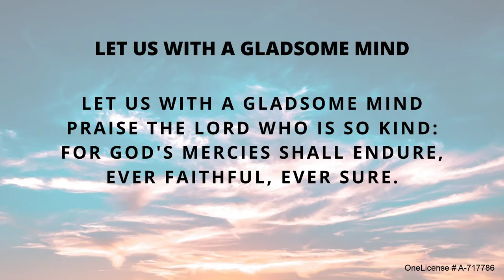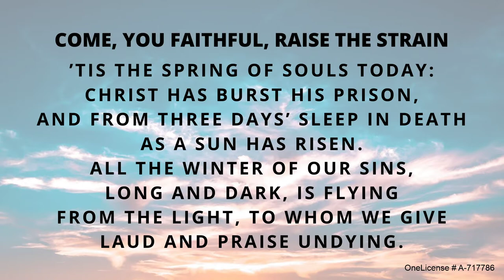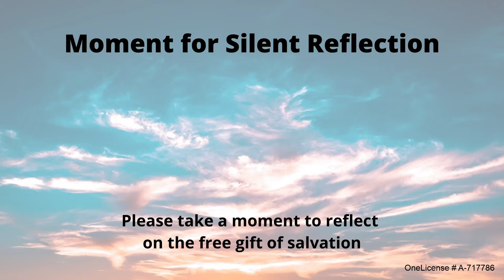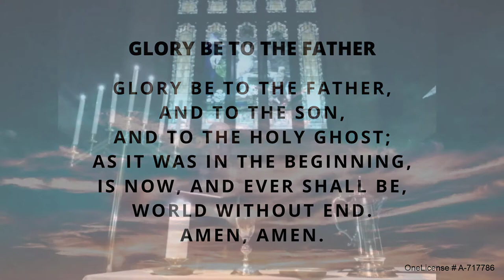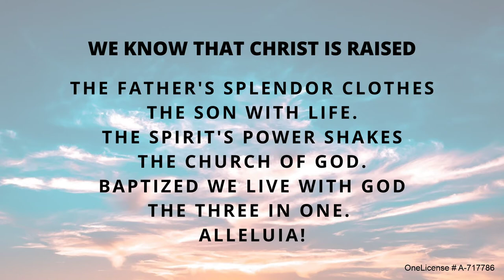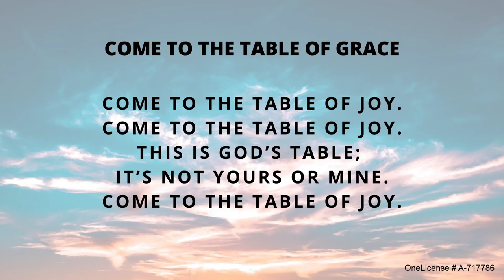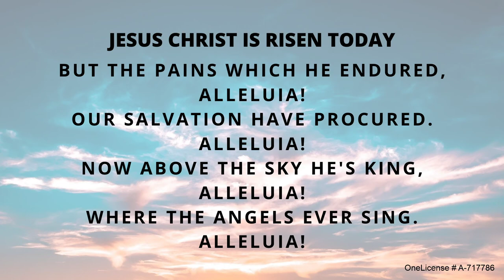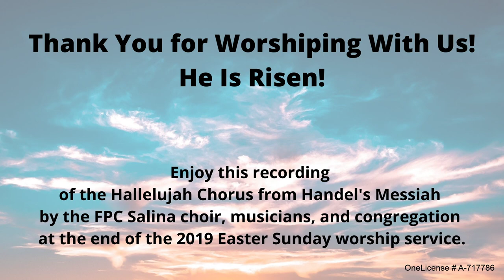Easter Sunrise Worship Service 2020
The Easter Sunrise Service from First Presbyterian Church, Salina, KS.